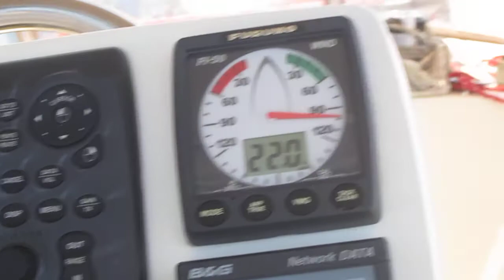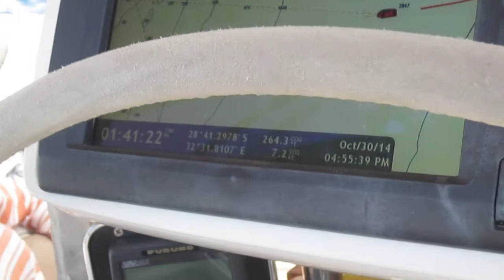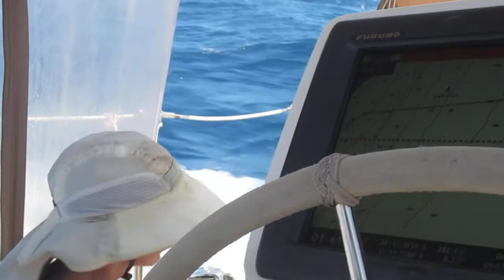Crossing the Agulhas Current into Richard's Bay South Africa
Just about to enter the current before we arive at Richard's Bay South Africa. The Indian Ocean crossing is nearly done!